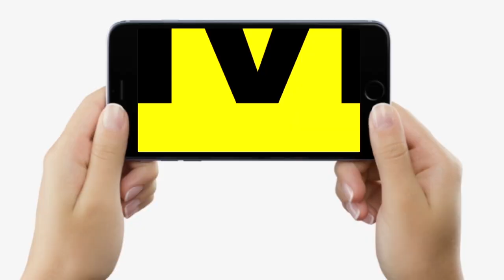Patna के Kalsi Group के कई ठिकानों पर Income Tax का छापा, सबकुछ खंगाल रही टीम, अब..?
. | Bihar News | LiveCities